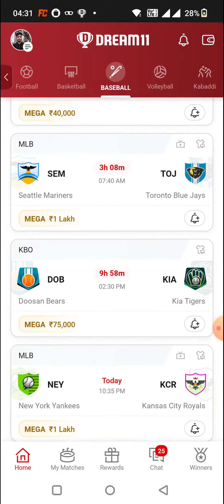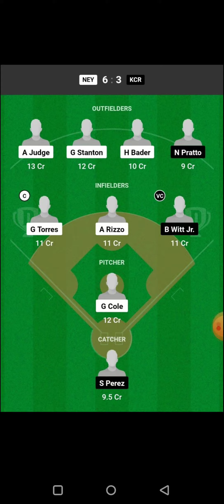BRS vs NYM BASEBALL DREAM11 TEAM PREDICTION TODAY MATCH | MLB BASEBALL DREAM11 TEAM